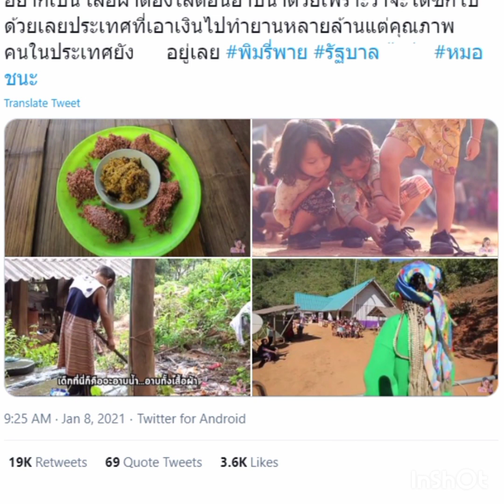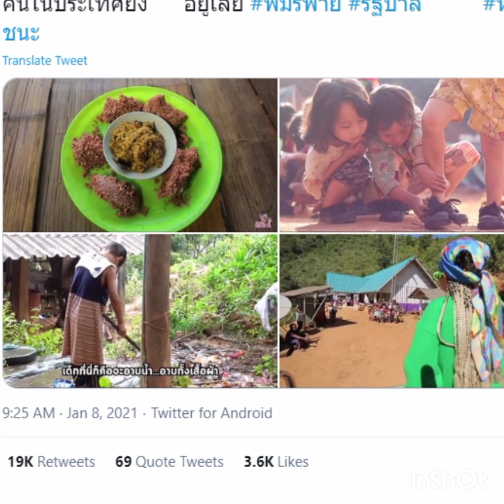พิมรี่พาย ผู้หญิงธรรมดาที่สะเทือนนักการเมืองไทย!!